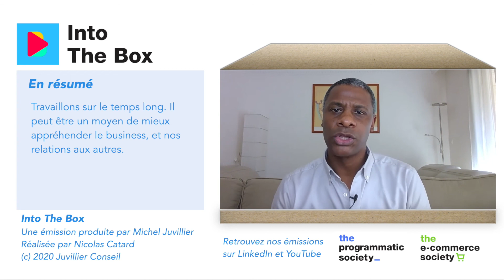Into The Box - Sandra Martigue ( Managing Director Southern Europe chez Nielsen)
INTO THE BOX est un programme « feel good » qui se veut inspirant et en décalage avec les contenus anxiogènes du moment.
- Comment ? : Via une interview quotidienne d’une personnalité de l’écosystème marketing digital.

- 4 questions :
@ Comment vas-tu ainsi que ta famille? Comment vont tes équipes?
@ Quels sont les dispositifs que tu as mis en place pour anticiper la « sortie de crise »?
@ Que conseilles tu pour préparer le fameux  “jour d’après” ?
@ Un contenu en ligne inspirant à conseiller ? (professionnel [Mooc, Lecture, Newsletter…] ou personnel [ Musique, Livre, Film,…])

Un programme réalisé par Nicolas Catard de @uptown